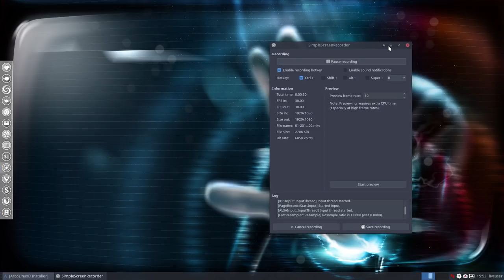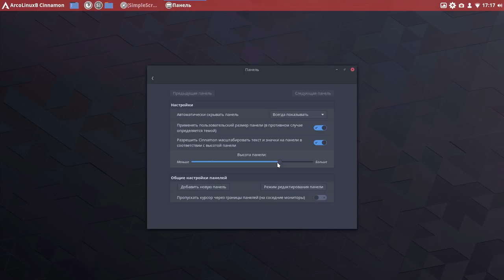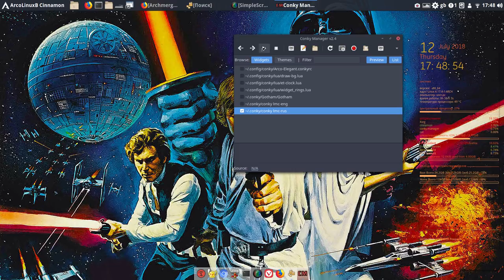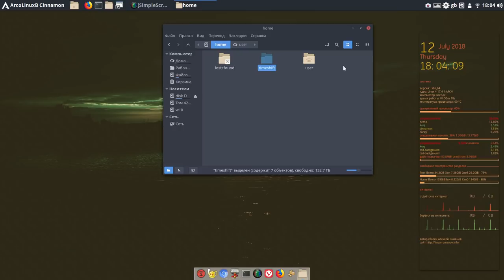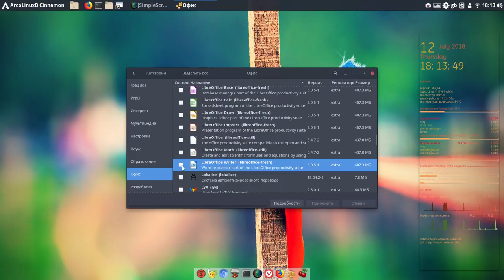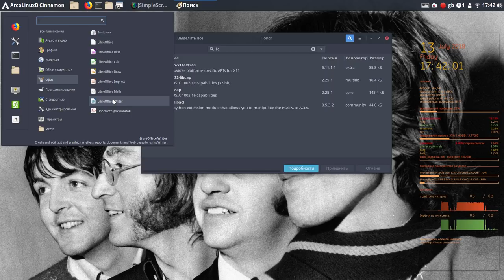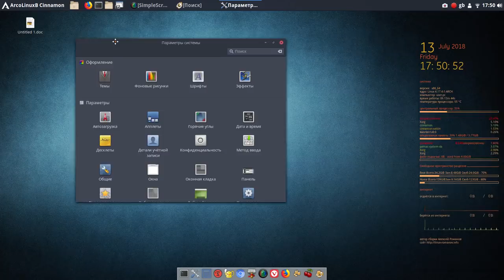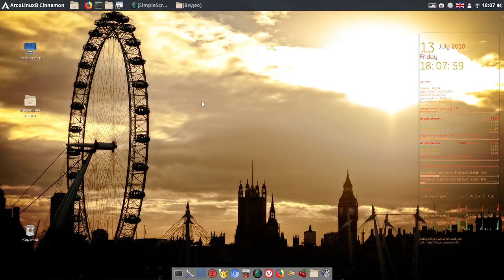1 ArcolinuxB Cinnamon установка и настройка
Мой сайт 1 ArcolinuxB Cinnamon установка и настройка
прививка от тиринга на 65 минуте